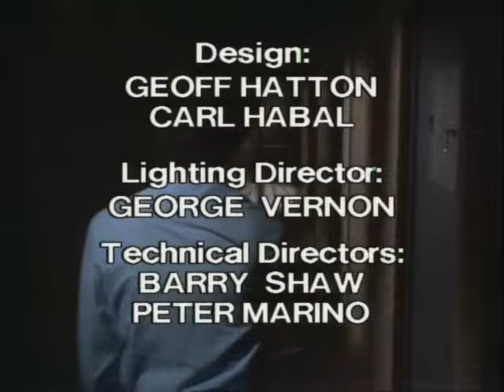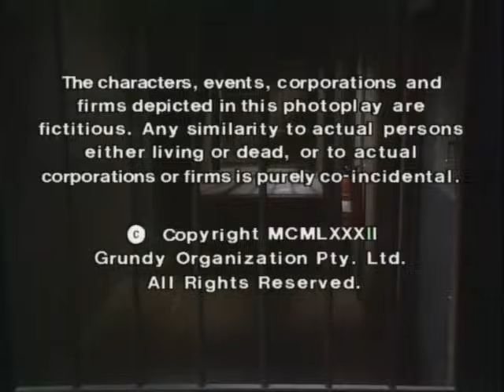Prisoner: Cell Block H - Episode 339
"Prisoner: Cell Block H" "Episode 339" "Ep339" "Ep0339" "Complete Episode" "Complete Episodes" "Full Episode" "Full Episodes" "Bea Smith" "Val Lehman" "Judy Bryant" "Betty Bobbitt" "Nola McKenzie" "Carole Skinner" "Lizzie Birdsworth" "Sheila Florance" "Maxine Daniels" "Lisa Crittenden" "Erica Davidson" "Patsy King" "Joan Ferguson" "The Freak" "Maggie Kirkpatrick" "Meg Jackson" "Meg Morris" "Elspeth Ballantyne" "Colleen Powell" "Judith McGrath" "Poface" "Po-face" "Ted Douglas" "Ian Smith" "Harold Bishop" "Neighbours" "1983" "Season 5" "Season 05" "Season 005" "Wentworth" "Wentworth Detention Centre" "Wentworth Prison" "Dangerous Women" "Caged Women" "Bad Girls" "Oz" "Australia" "Australian" "Aussie" "Down Under" "Soap Opera" "Prison Drama" "Jail" "Gaol" "TV Show" "TV Series" "Television Show" "Crime Show"